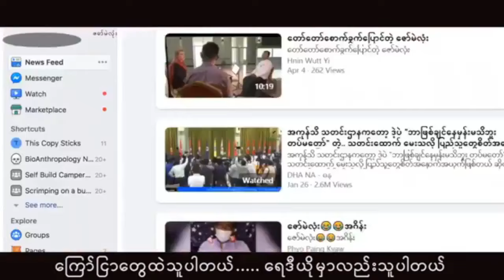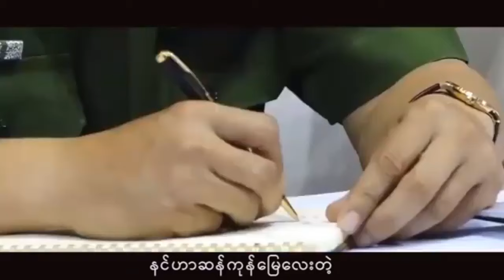ဇော်မဲလုံးNew Song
သီချင်းသစ်လေးတေ တင်ပေးမာမို့
အဆိုတော်များအနေဖြင့် ခွင့်မပြုသောသီချင်းများကို ပြန်လည်ဖြုတ်ချပေးသွားမှာပါ။G mail သို့ဆက်သွယ်နိုင်ပါသည်။